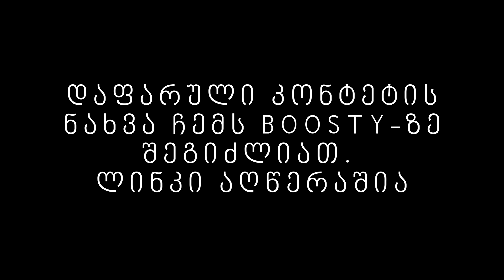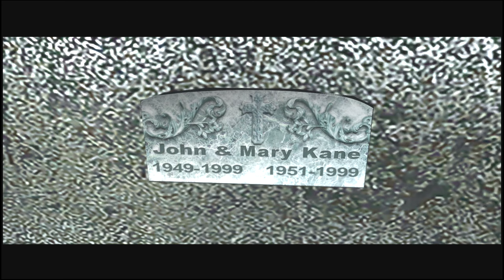Fahrenheit Expert Reveals the Most SHOCKING Twist in Part 4!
⚡ Mount & Blade ll: Bannerlord-ში გამოყენებული მოდები:
აუცილებელი მოდები:

GPU: Radeon SFX RX 580 8 GB
CPU: AMD Ryzen 7 3700X 8-Core
Moatherboard: MSI X570-A PRO
Memory: 32 GB RAM DDR4
Current resolution: 1920 x 1080, 60Hz
Operating system: Microsoft Windows 10 Pro